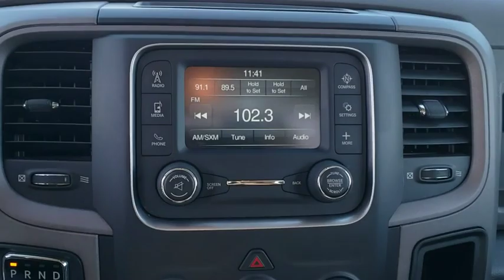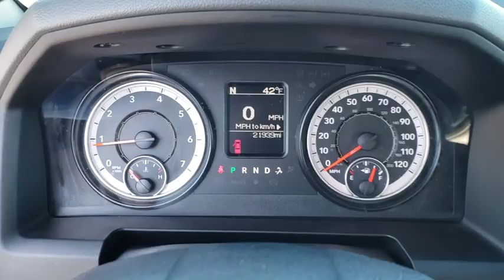2016 Ram 1500 Tulsa, Broken Arrow, Owasso, Bixby, Green Country, OK G90374B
Brilliant Black Crystal Pearlcoat Used 2016 Ram 1500 available in Broken Arrow, Oklahoma at Ferguson Superstore. Servicing the Tulsa, Owasso, Bixby and Green Country, OK area.

Ferguson Superstore
1601 N Elm Place

CARFAX One-Owner. Odometer is 23897 miles below market average! Priced below KBB Fair Purchase Price!***NO ACCIDENT HISTORY***, ***AWD***, ***BLUETOOTH***, ***CARFAX ONE OWNER***, ***KEYLESS ENTRY***, ***FULLY RECONDITIONED***, ***LOCAL TRADE***, 1500 Express, HEMI 5.7L V8 Multi Displacement VVT, 4WD, Brilliant Black Crystal Pearlcoat.At Ferguson, we are Upfront and Simple. We offer our best price to everyone, the first time. The only additional fee you pay is a $379 documentation charge.